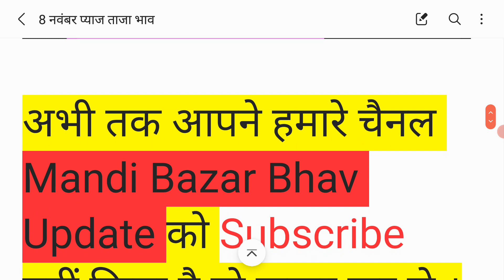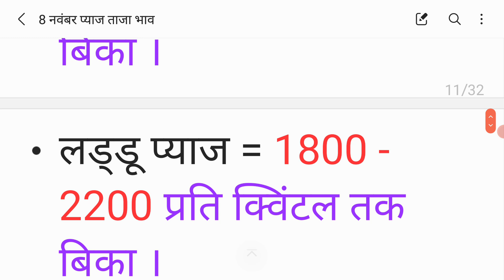कोटा मंडी प्याज भाव 8 नवंबर ! Today Onion Rate ! Kota Mandi Pyaj Bhav Today 8 November 2021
कोटा मंडी प्याज भाव  ! 8 नवंबर  ! kota mandi pyaj bhav  ! Aaj ka pyaj bhav  ! Onion rate today

•  pyaj bhav indore mandi bhav
•  indore mandi bhav today
•  aj ki pyaj riport
•  pyaj update
•  shajapur mandi bhav today
•  dilhi azadpur mandi pyaj bhav
•  dilhi azadpur mandi pyaj bhav today
•  8 November 2021 pyaj ka bhav
•  mandsuar mandi bhav today
•  fainal riport indore mandi
•  Shajapur Mandi Bhav
•  Pyaj Bhav live
•  Today pyaj report
•  Onion report today
•  Shajapur Mandi Bhav 8 November
•  Aaj ke pyaj bhav
•  Aaj ke taja pyaj bhav
•  Onionprice today
•  Pyaj bhav today
•  Pyaj nilami live today
•  Onion Rate today
•  Pyaj bhav live today
•  Aaj ka pyaj bhav
•  Today pyaj rate
•  Shajapur Mandi Pyaj
•  Nilami Live Today
•  Onion Market Price
•  Pyaj bhav
•  Onion price
•  शाजापुर मंडी प्याज भाव
•  8 नवंबर प्याज भाव
•   Kisan Jankari
•  Garlic Price
•  Pyaj Nilami Live
•  aj ka pyaj bhav
•  pyaj ke bhav
•  aj ke pyaj bhav
•  pyaj mandi bhav
•  onion market
•  onion price
•  today pyaj bhav
•  aj ka pyaj report
•  mandsaur mandi bhav
•  mandsaur mandi bhav  Today update
•  रतलाम मंडी प्याज़ की आवके